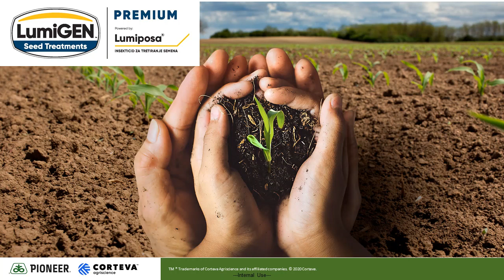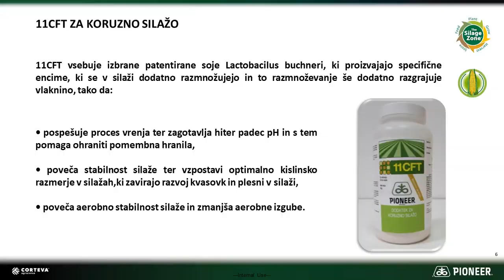Corteva tehnologija pridelave.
Vrhunsko Pioneer seme, skrkb za prehrano rastlin, varstvo rastlin, dodatki za silažo, digitalno kmetijstvo in strokovno svetovanje.